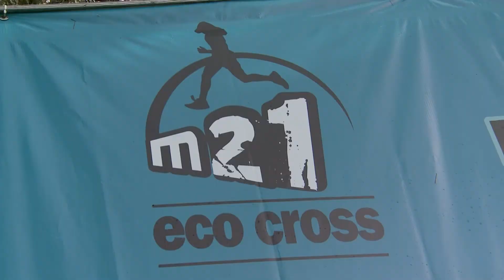M21 ECO CROSS 2017 - SHORT MOVIE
Con más de 300 corredores se llevó a cabo la primera edición del M21 Eco Cross en Sierra de los Padres, Mar del Plata. Una nueva propuesta de FC Producciones que buscó articular el running con el bienestar físico, mental y el cuidado de la naturaleza. Distancias para todos los gustos: 21k, 10k, 6k y kids.